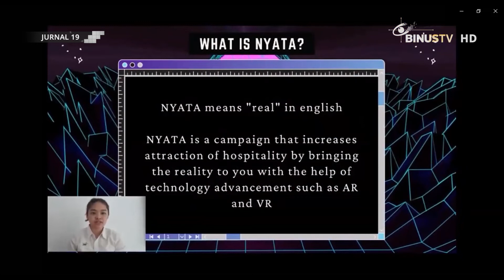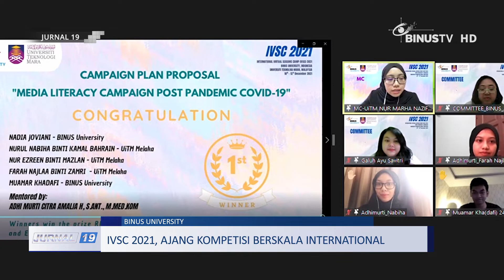Liputan - IVSC 2021, Ajang Kompetisi Berskala International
Pada Desember ini, Faculty Economic and Communication BINUS University dan Universiti Teknologi Mara at Melaka,  sukses menggelar International Virtual Seasons Camp 2021, atau IVSC 2021. Diadakan selama tiga hari, IVSC 2021 nyatanya tidak hanya menjadi ajang kompetisi, namun juga menawarkan beragam manfaat bagi peserta yang berpartisipasi.